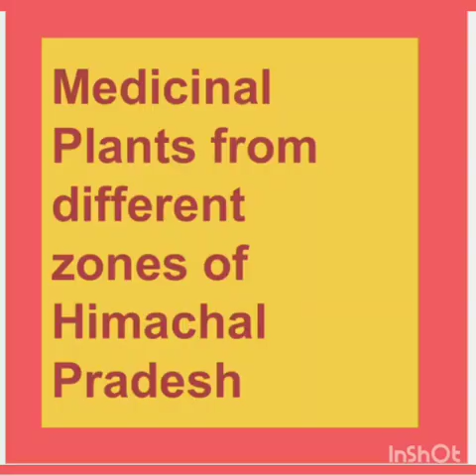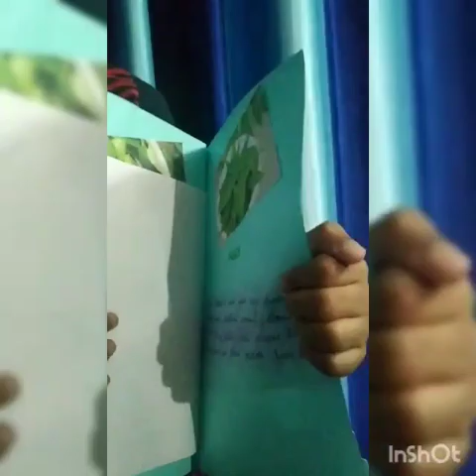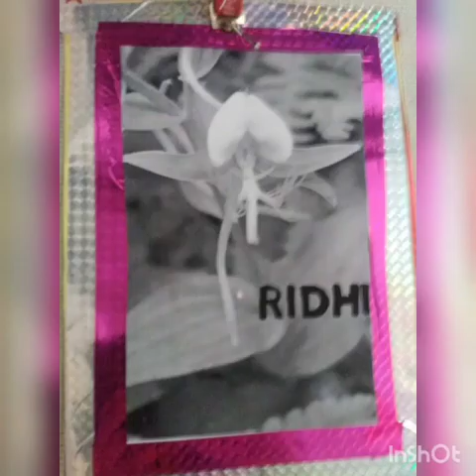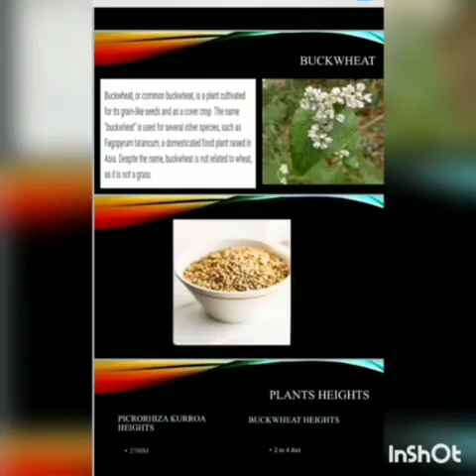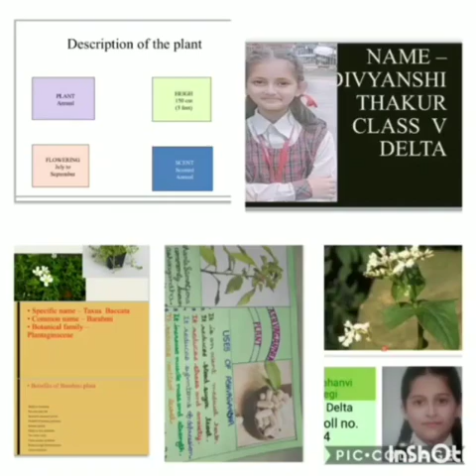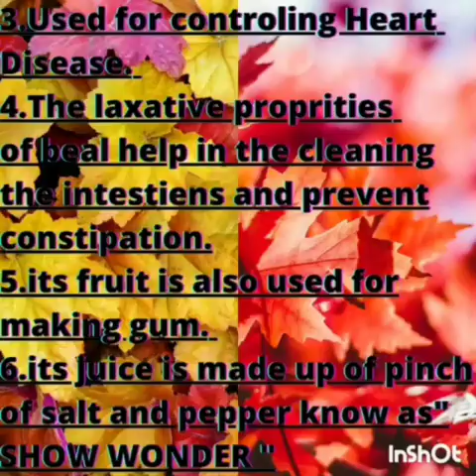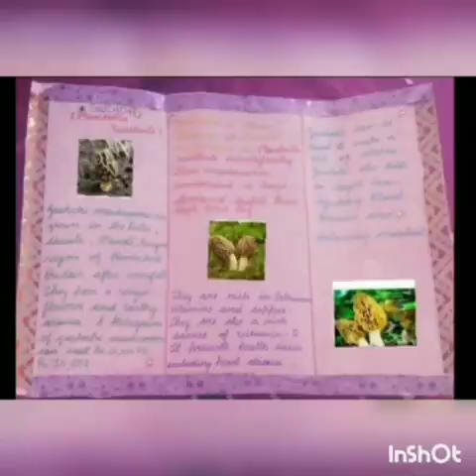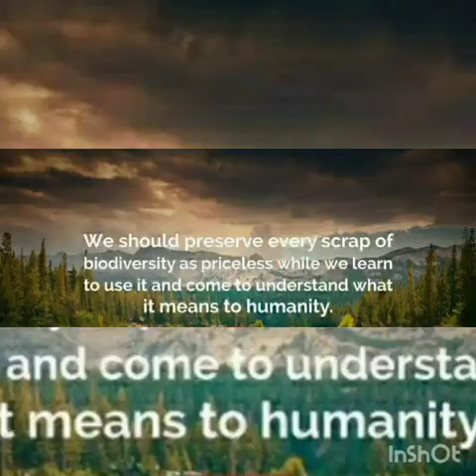INTEGRATION OF ART IN SCIENCE BY STUDENTS OF CLASSES (III-VII) MRA DAV Public School, Solan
Art-integrated education will be embedded in classroom transactions not only for creating joyful classrooms, but also for imbibing the Indian ethos through integration of Indian art and culture in the teaching and learning process at every level.